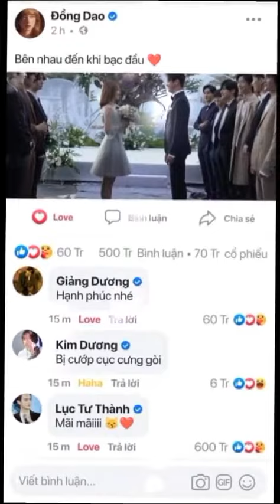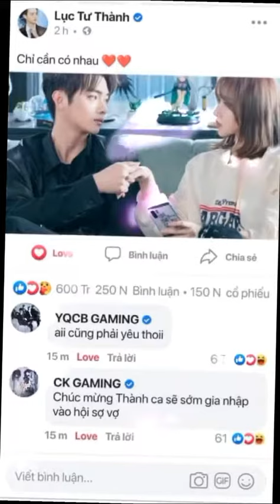Đừng ngại ngần gọi tên nhau đi , mình cưới nhau đi ❤💍-Cưới nhau đi (Yes I Do) || Xu Kai-Cheng Xiao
Cre : tik tok •Chinhh•

Trình Tiêu và Hứa Khải đẹp đôi quá 😍
Có ai bik umêêêêê cặp này giống như tui ko nek???
Yêu quá đi ❤❤❤